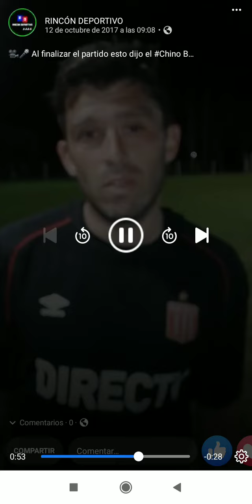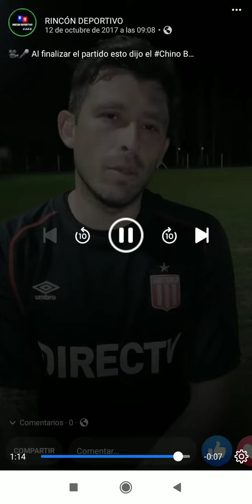LEANDRO BENÍTEZ - DEBUT SENIOR DE ESTUDIANTES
A poco tiempo de su retiro de la actividad profesional, Leandro Benítez jugó en el Senior de EDLP ante Chacarita. Luego del juego reflexionó sobre su nueva experiencia.